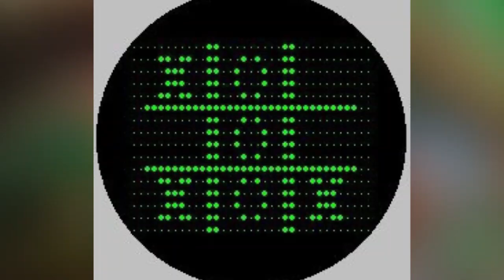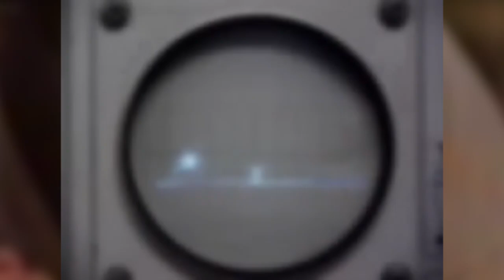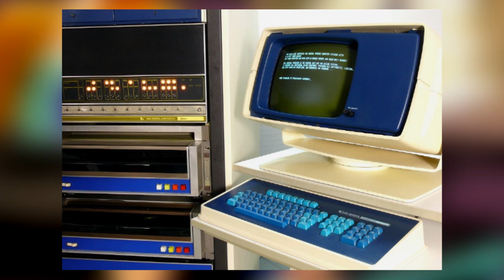HISTORIA DE LOS VIDEOJUEGOS RE:HECHO EN HIS - 01: EL INICIO